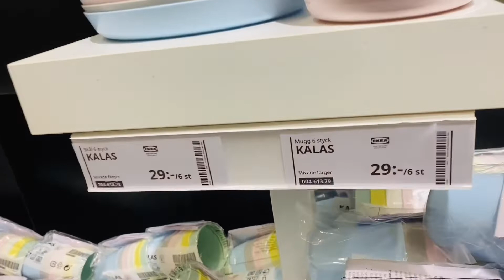VLOG | IKEA SHOPPING AND WEEKEND TRIP TO DENMARK 🇩🇰